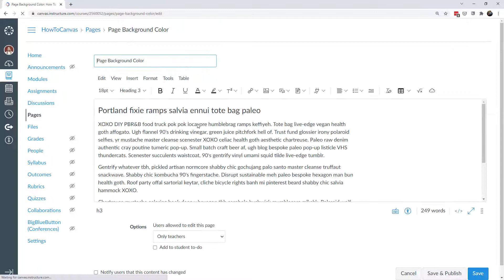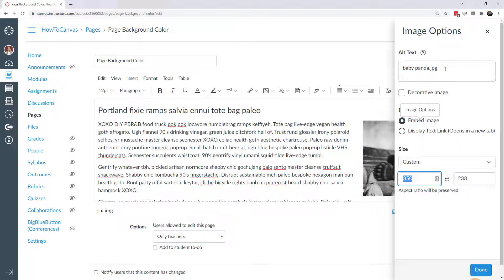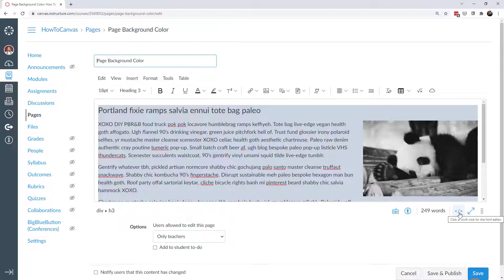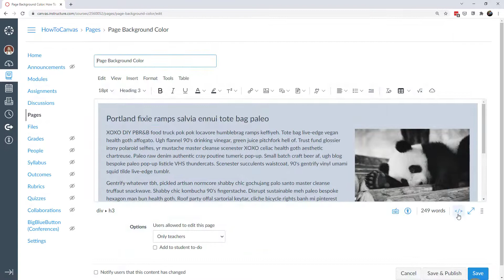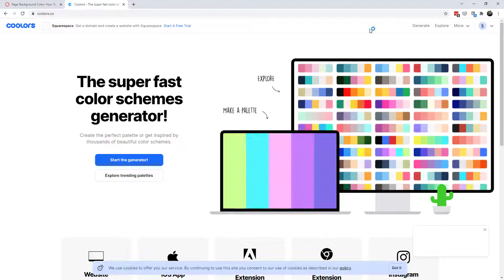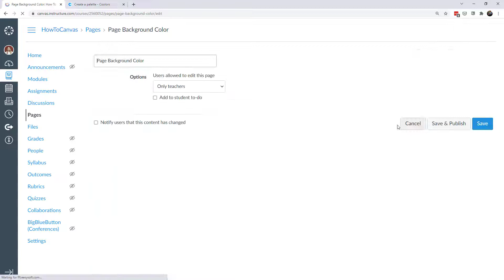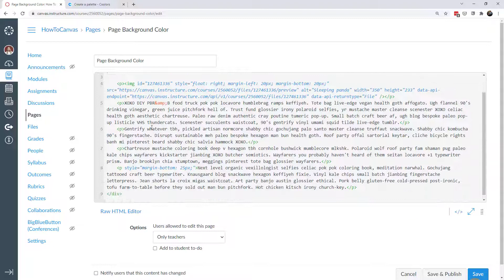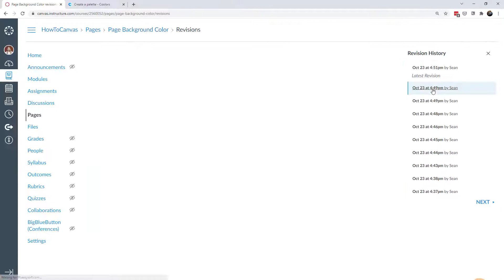Custom Background Colors in Canvas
Black text on a white background can be a boring presentation.  Consider adding some color to your page background.